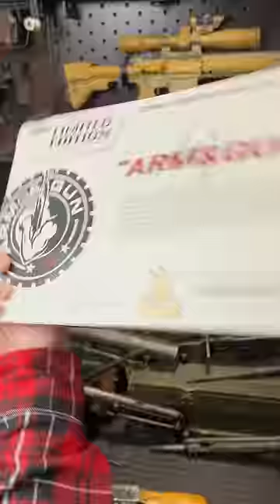GOAT GUN ASMR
Arm&GOATGun M1 Garand Collab live!
Greatest Of All Time Guns & their mini me ASMR! Get your GOAT on!
MERCH FINALLY LIVE 👉🏻 Support the ranch/range purchase with some BOOM DIGGITY Gear!
SOCIALS
My CODE is always ARMANDGUN